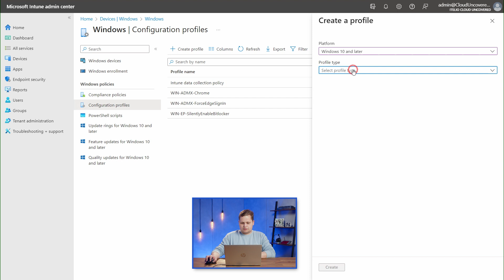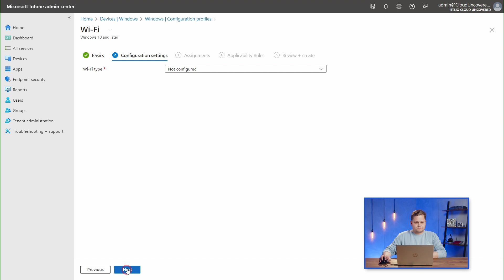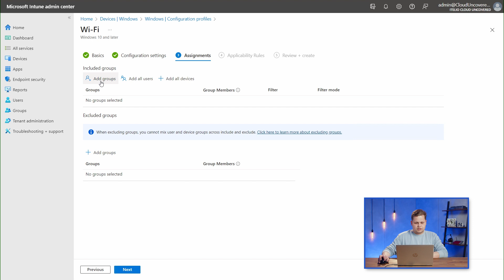WLAN über Intune konfigurieren – Intune Windows Tipps 10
WLAN über Intune konfigurieren - ✅ So geht's:

In diesem Video aus der Hands-On-Reihe zum Thema "Intune Windows Tipps" zeigt euch unser Cloud-Experte Raphael, wie ihr das WLAN auf euren Geräten mit Intune konfigurieren könnt. Wir stellen euch die Konfiguration am Beispiel von Windows dar, aber es verhält sich bei anderen Betriebssystemen genauso. Außerdem schauen wir uns die Konfiguration von WPA2 Personal an, also die Authentifizierung über einen Pre-Shared Key. Mehr dazu im Video. 👆

-- 🔎 Themenübersicht --
00:00 - Intro
00:31 - Konfiguration in Intune
03:01 - Outro

ℹ Wir sind übrigens auch IT-Dienstleister! Wenn du weitere Unterstützung benötigst, melde dich doch gerne direkt bei uns

➡ Dieses Video ist Teil unserer Serie zum Thema Intune Windows. 👍💙

➡ ❓ Wie ist deine Meinung zu dem Thema? Hast du dein WLAN bereits über Intune konfiguriert?